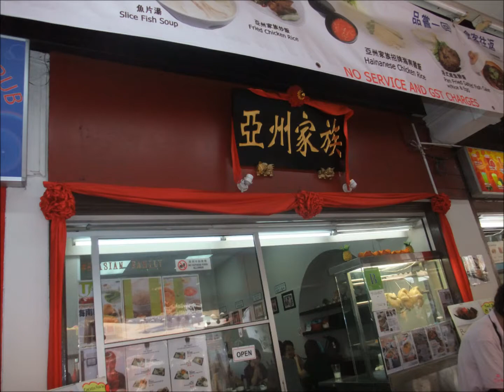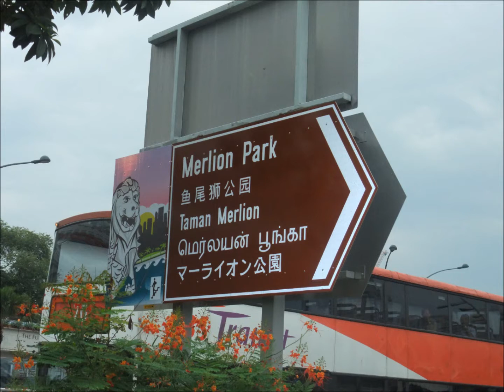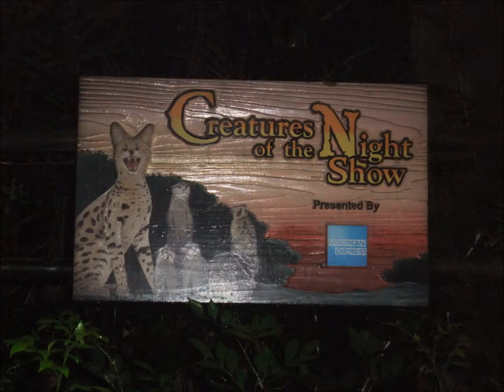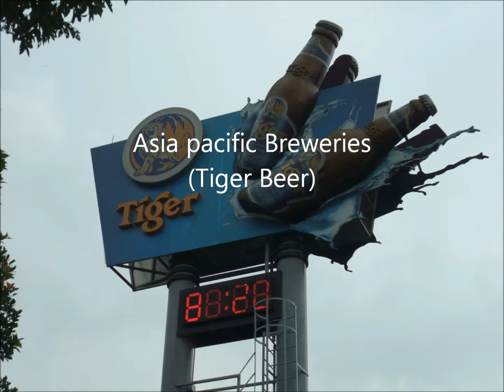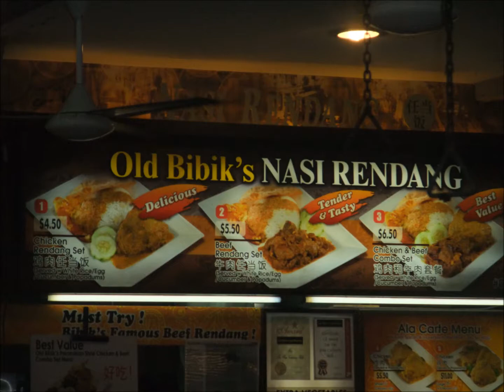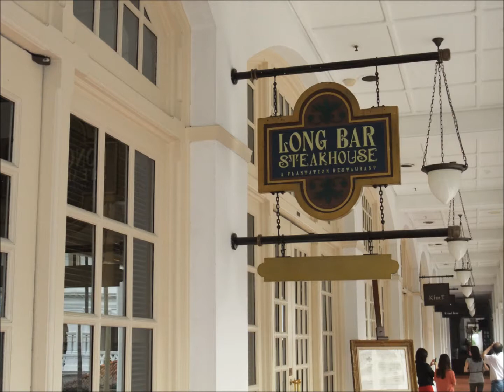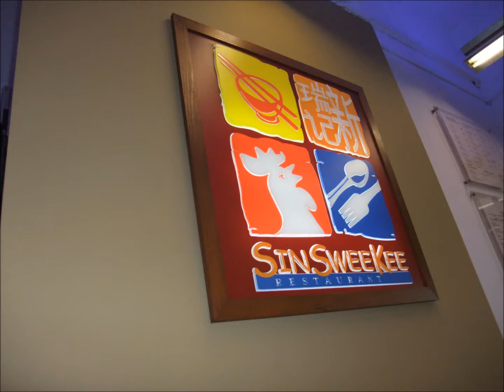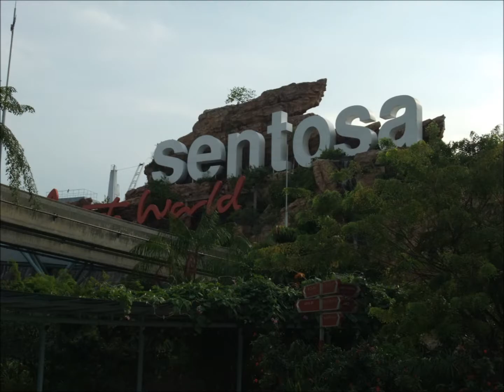2012.11.4-11.11 Singapore（シンガポール）(新加坡)